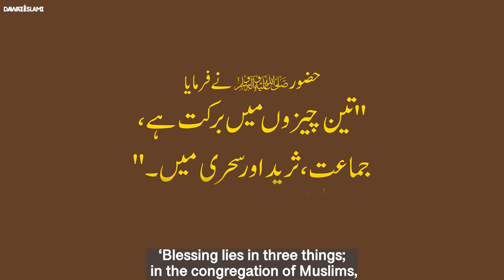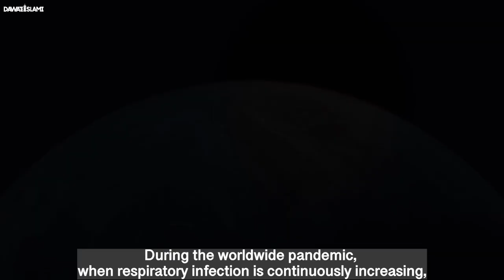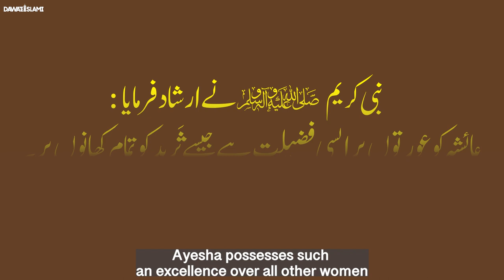Sareed The Favourite Food Of Hazrat Muhammad ﷺ | Soban Attari | Sareed Health Benefits